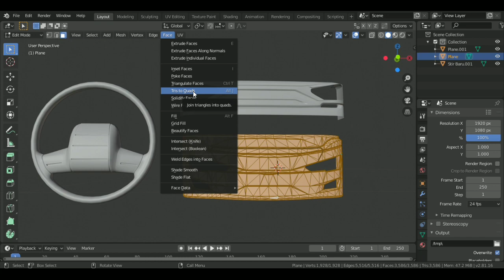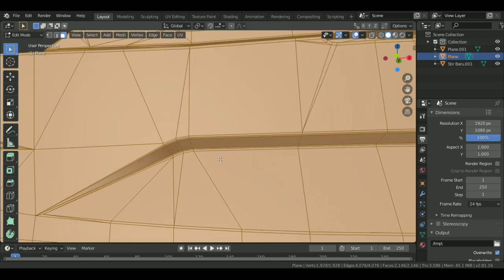Convert Tris to Quads in Blender 2.81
Note :

Kalau semisal masih kurang rapi bisa dirapikan satu persatu